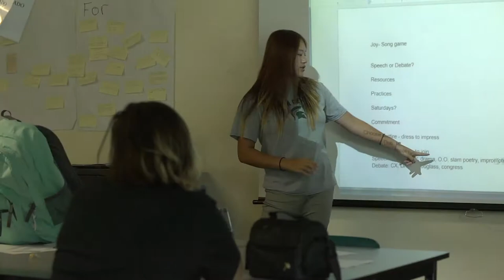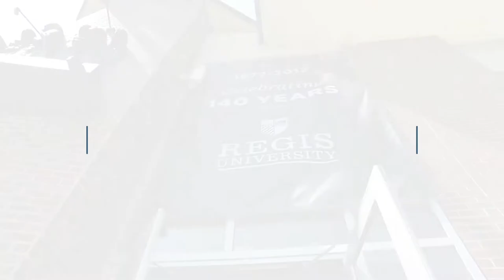Boys Hope Girls Hope Video 2017